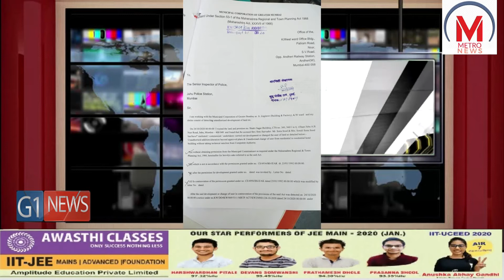Bombay High Court has refused to grant any relief to actor Sonu Sood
Bombay High Court has refused to grant any relief to actor Sonu Sood, who had knocked on the doors of Justice Prithviraj Chavan against a BMC notice over alleged illegal construction carried at his residential building in Juhu area of Mumbai. While dismissing Sonu Sood’s plea, Justice Chavan said, "The ball is now in the office of the BMC." Sood's lawyer Amogh Singh sought time of at least 10 weeks to comply with the orders of BMC.The civic body had issued a notice to the actor in October, according to the complaint. It added that the land was inspected on Monday, and officials found unauthorised developments being done even after the notice was sent to him. The civic body had in October given the actor a month’s time to restore the changes in the property.